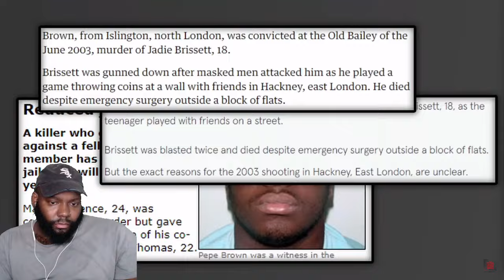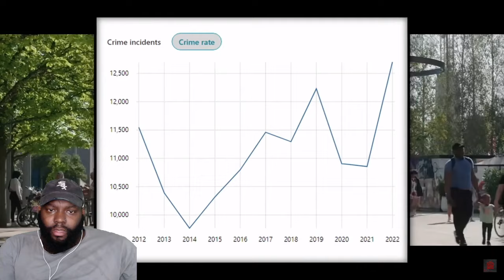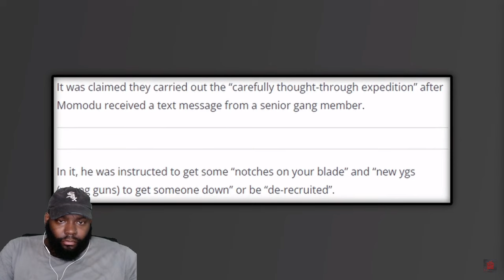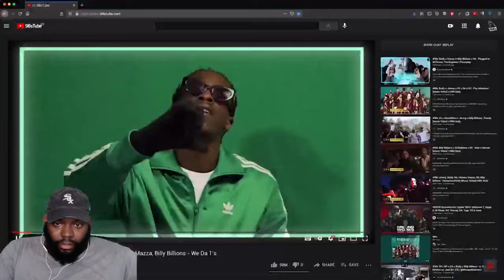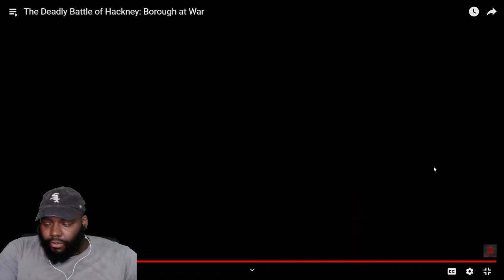CHICAGO DUDES REACTION TO The Deadly Battle of Hackney: Borough at War